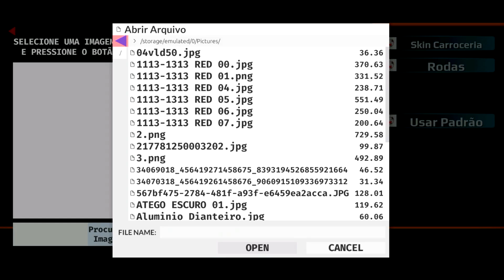ATUALIZAÇÃO DO WORLD TRUCK DRIVING SIMULATOR - CONFERINDO!